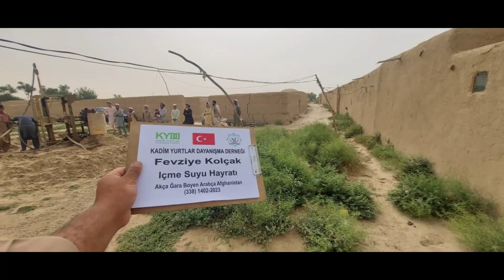9 6 2023 Güney Türkistan da İçme Suyu sondaj çalışması 1